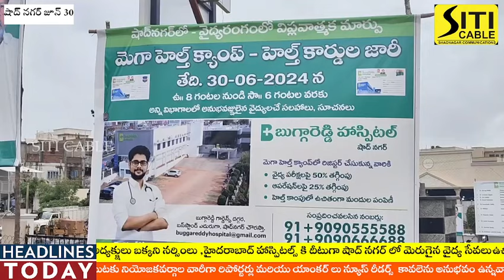బుగ్గారెడ్డి హాస్పిటల్ సౌజన్యంతో ఉచిత వైద్య ఆరోగ్య శిబిరం. || BUGGAREDDY HOSPITAL || shadnagar